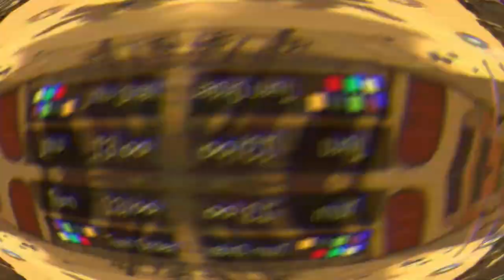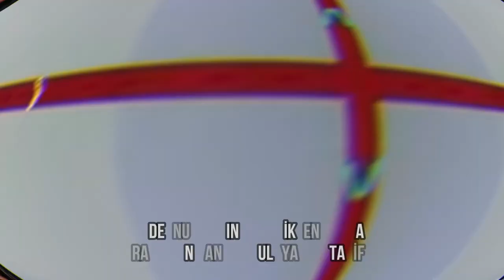AİĞYY | Ratohnn Komik Montaj #10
Hazırlayan: YasinErdem